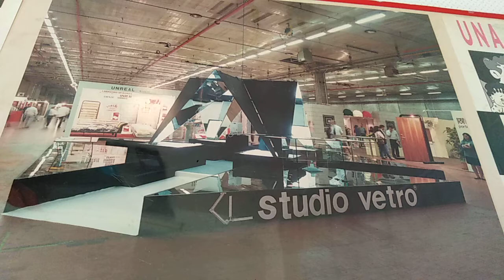(480) 7" 233° Architetto PIO MOLINARI PR. Me lo fece verniciare di nero. Presagio.Tetto a specchi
Fu l'ultima opera prima del fallimento interamente costruito in un mese da me e mio Cognato. Alle volte i cognati servono. Dopo un anno dal fallimento. Scesi da una moto 750 Ducati comprata in società con mio nipote intermedio. Entrai al Centrotorri di PR. Mi fermò un mio cliente. E disse : " non sapevo se eri tu o se avessi un fratello più giovane." Sei ringiovanito di 10 anni? Una cosa è sicura le preoccupazioni i debiti, i problemi affrontati da solo, non ringiovaniscono. Quindi uno Stato che s aruca i propri problemi sul singolo individuo, sul più debole, i bambini ed i vecchi. Li invecchia. Quindi se dai proble. I e debiti sei uno Stato che invecchia? Capisci la metafora? Caro Stato?...Così come un orologio vecchio non può rappresentare la classe di tutti gli orologi. Nemmeno uno stato vecchio può rappresentare la classe di tutti gli Stati.